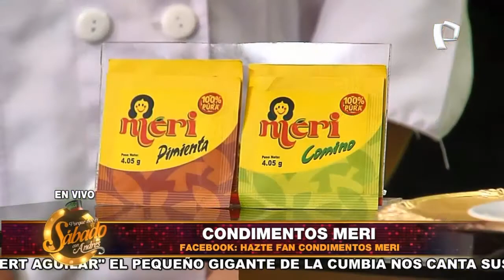Pimitenta y Comino Meri - Porque Hoy es Sábado con Andrés (Sábado 16 de enero de 2021)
¡El secreto de un Pescado a la Chorrillana perfecto en una explosión de sabor es Pimienta y Comino Meri! No arriesgues la salud de tu familia comprando condimentos a granel, elige Pimienta y Comino Meri, sabor y calidad.